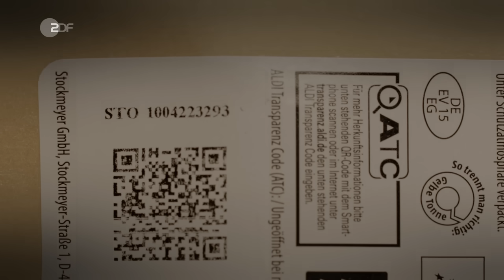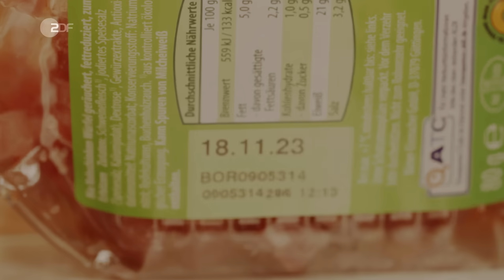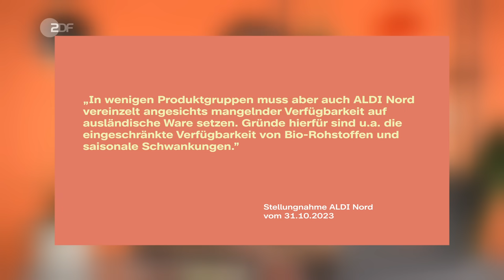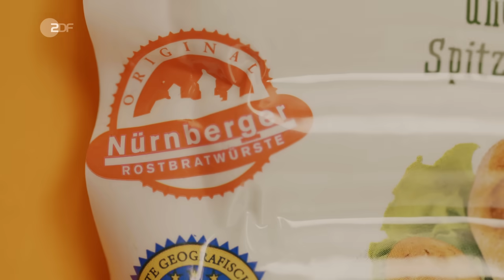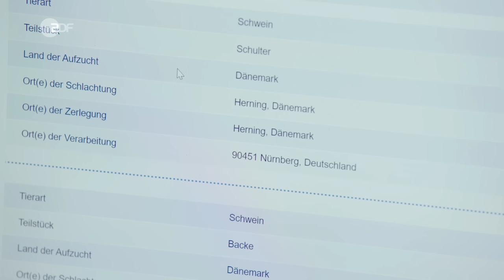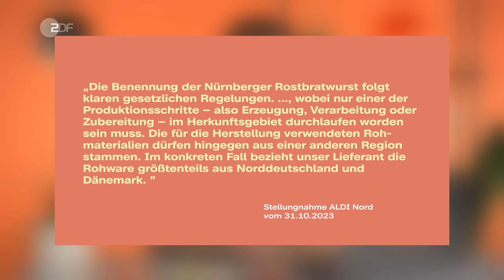Fleisch Fahnder: So trickst Aldi bei seiner Bio-Wurst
Aldi inszeniert sich als Vorreiter für mehr Tierwohl bei höchster Qualität. Die Eigenmarke GUT BIO macht es möglich: Wurst in Bio-Qualität zum kleinen Preis. Mit einem Transparenzcode können Kunden und Kundinnen sogar die Herkunft der verarbeiteten Tiere nachverfolgen. Überraschend: sie stammen aus ganz Europa. Woher kommt das Fleisch genau? Und warum nimmt Aldi so lange Wege in Kauf? Ein Fall für die Food Fahnder.

In unserem Recherche-Format "Die Food Fahnder" knüpfen sich Flo, Lilly und das Food Fahnder Team Trend-Produkte vor und prüfen sie auf Hype und Nieren. Was steckt hinter oder vielmehr in den Produkten, über die das ganze Internet spricht? Die Food Fahnder schauen sich gemeinsam mit Expertinnen und Experten die Inhaltsstoffe an, machen Labor-Untersuchungen und schauen hinter die Marketing-Tricks der Produkte, die die Food-Trends bestimmen. Alles um die Frage zu klären, ob das nur heiße Luft ist, die uns da verkauft wird?!

ÜBER FLO
Flo kann nicht loslassen. Ob als gnadenloser Challengejuror, nachhakender Insider Talker - oder jetzt als Food Fahnder am Schreibtisch. Der alte BWLer hat die Verkaufszahlen, Marketingtricks und Unternehmensgeschichten der bunten Hypeprodukte natürlich sofort gefressen und stürzt sich auf sie. Mit Fakten.

ÜBER KATJA:
Katja unterstützt Sebastian schon eine Weile bei der Jagd auf die großen Fische und die kleinen Pülverchen der Lebensmittelindustrie. Als studierte Tiermedizinerin verstärkt sie die Food Fahnder mit ihrem Wissen über Formeln und schlaue Wörter. Und wenn die nicht weiterhelfen, löchert sie Expert*innen mit ihren Fragen. @katydontcry